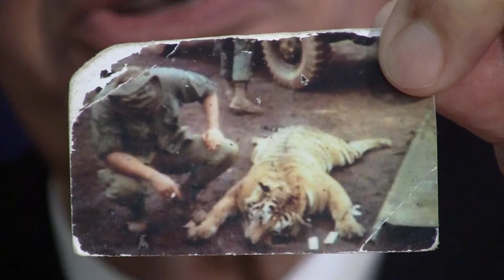GOD PROTECTED ME IN THE INTENSE BATTLES IN VIETNAM NEAR THE DMZ IN 1969: By: Ron Van Beek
When drafted to go to Vietnam, Ron stood on the Bible verse Psalms 118:17:  "I will not die but live, and will proclaim what the Lord has done."

To the glory of God, he survived fighting what many historians state was the most fierce fighting against the NVA in 1969, near the DMZ in South Vietnam, and shares some harrowing experiences in this video.

Ron became a Chaplain and has ministered to many Vets and family members and friends of vets since returning from Vietnam.

A wonderfully written book with great detail is available about these battles near the DMZ for anyone interested

For anyone wanting to learn more about the LORD Ron believes in (and places His trust in)